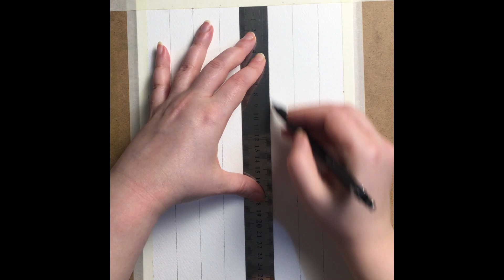When Light Dances On Clouds - Gouache Painting - Paint With Me